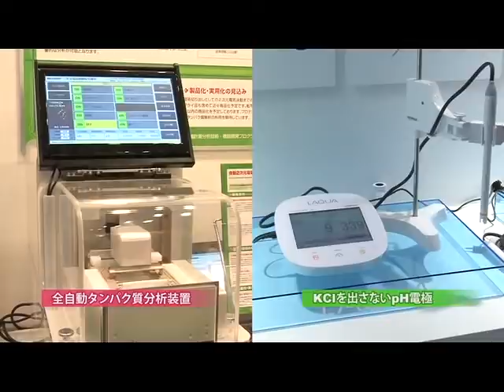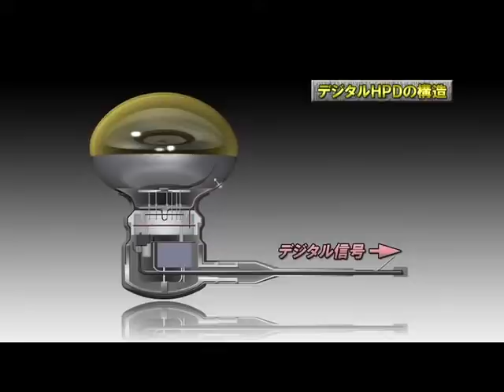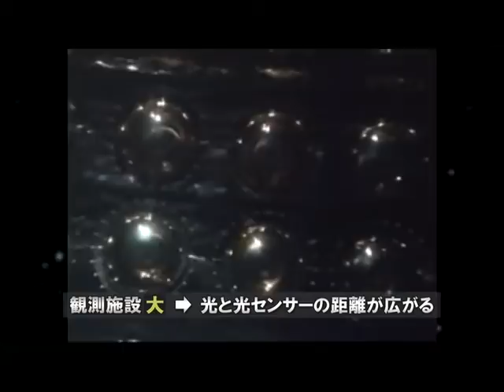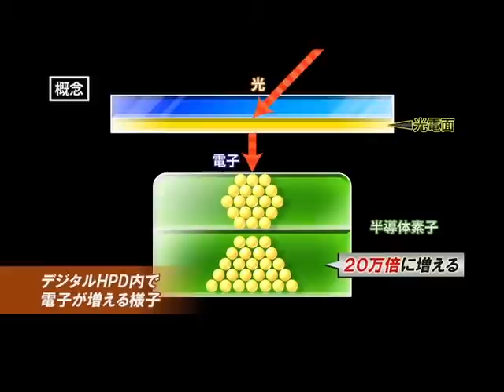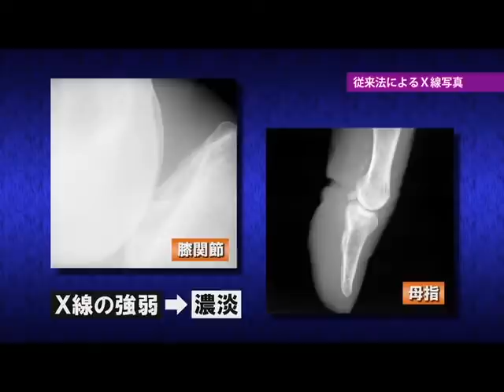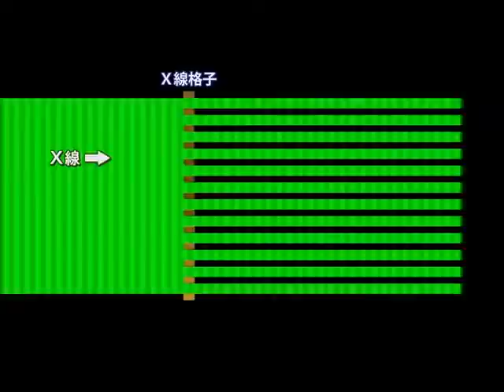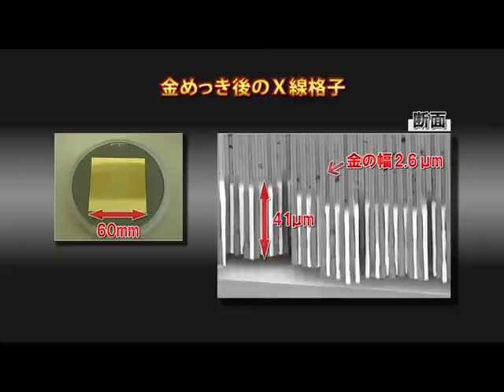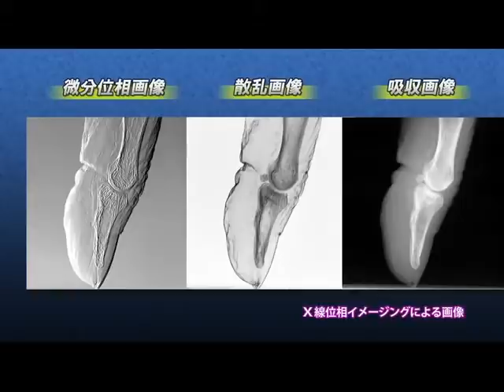サイエンスフロンティア２１ （７２）光が解き明かす世界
2011年　29分

　学術研究や新製品の開発等になくてはならない先端計測分析機器。いま日本オリジナルの装置が大学とメーカーの緊密な連携により、ぞくぞく開発されています。この番組では「素粒子ニュートリノ研究に用いられる高感度光センサー」と「ガンや軟部組織までをも画像化するＸ線撮像装置」を取り上げ、その共同開発の舞台裏の様子をご覧いただきます

受賞作品
科学館／研究所

内田健介（ナビゲーター）　有限会社現代制作舎　石塚奈津美（レポーター）　有限会社スターダス２１　安永亜季（レポーター）　有限会社スターダス２１　川村拓央（ナレーター）　株式会社ぷろだくしょんバオバブ　久嶋浩之　浜松ホトニクス株式会社　相原博昭　東京大学大学院理学系研究科　百生　敦　東京大学大学院新領域創成科学研究科　田中淳司　埼玉医科大学医学部　服部　正　兵庫県立大学高度産業科学技術研究所　野田大二　兵庫県立大学高度産業科学技術研究所　長